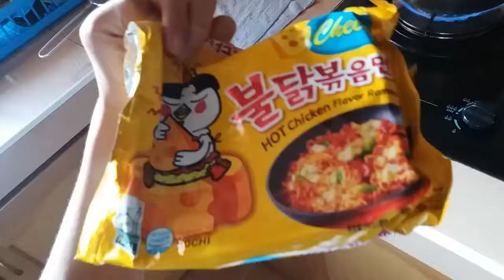THE UNRELEASED FOOTAGE OF MY FAILED VIDEO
The Unreleased Footage of Cheese Korea Spicy Noodles Challenge. This video failed due to the audio quality. Sorry...

↪Special Thanks:
[Featuring]
Jet Lim

Everyone That Support Me! THANK YOU!